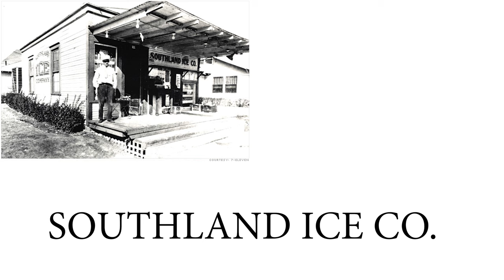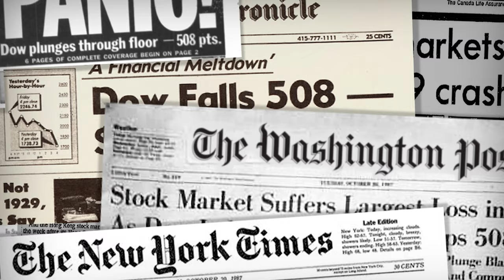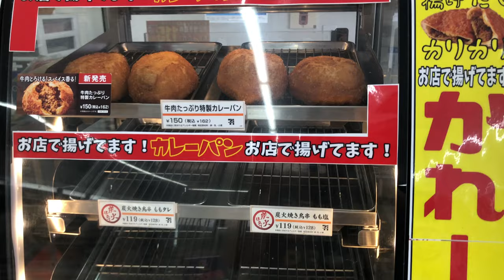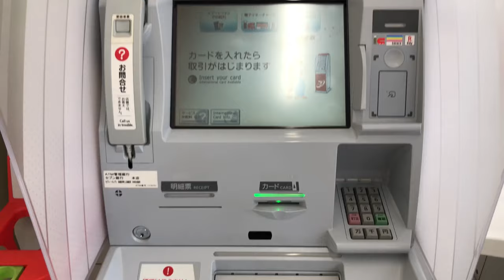7-Eleven Inside Japan - A Brief History and Shopping Guide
Come and join us as we give you the history and shopping information about 7-Eleven.